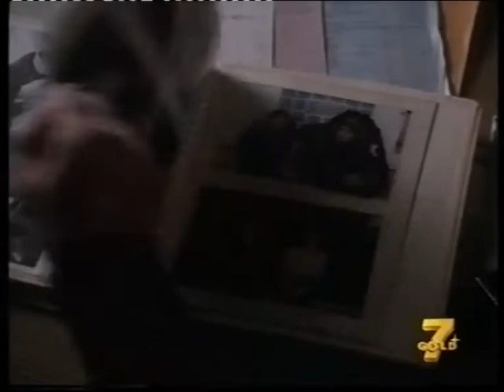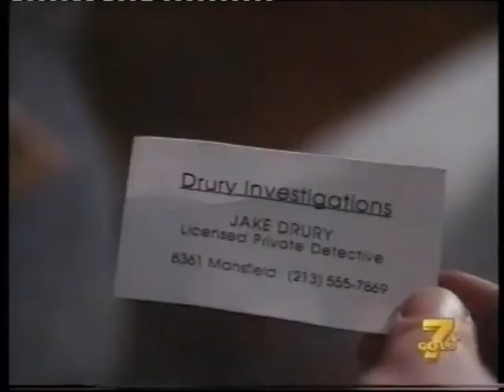Doppia Immagine 2 (Mirror Images II) 1993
Directed by: Gregory Dark
Starring: Shannon Whirry, Luca Bercovici